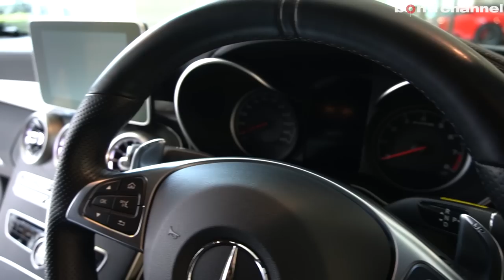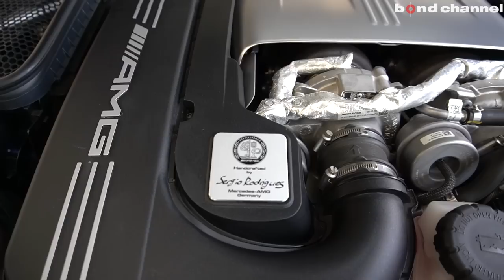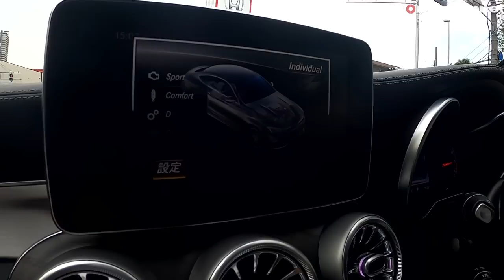【bond cars Arena】カスタム総額500万越え！？ C63 Coupe Mansory【車両紹介】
Chapters
00:00 外装紹介
15:28 トランク紹介
18:17 内装紹介
20:00 エンジンルーム紹介
24:30 排気音紹介
25:02 試乗

同じ63でも年式でこんなに音が違う?!
「E63サウンドチェック」
OLD VS NEW E63 S! 2020 OPF VS 2017 NON OPF AMG Sound - Driving + Start UP!

「C63前期、後期サウンドチェック」

グレード C63クーペ
型式 CBA-205386
ハンドル 右
カラー ブリリアントブルー
車両寸法 全長4750×全幅1875×全高1400－mm
保証 あり
修復歴 なし

【C63】
　◆V8気筒ツインターボチャージャー
　◆電子制御7速AT

　◆MANSORYカーボンエアロパーツ
　　●フロントリップスポイラー●フロントバンパートリム
　　●サイドスカート●リアディフューザー●リアトランクトリム
　　●リアトランクスポイラー
　◆BC Racing車高調キット
　◆ANRKY20インチアルミホイール
　◆ブラックアウト
　　●モール●ルーフ●フロントエンブレム●リアエンブレム
　◆キャリパーペイント
　◆パナメリカーナグリル
　◆レーダー＆ドライブレコーダー

　◆エクスクルーシブパッケージ（25.7万円）
　　●フットトランクオープナー●エアバランスパッケージ
　　●盗難警報システム

【C63純正標準装備】
　◆AMGスタイリングパッケージ
　◆AMGトランクリッドスポイラー
　◆AMGスポーツエグソーストシステム
　◆AMG機械式リミテッドデフ
　◆AMG強化ブレーキシステム
　◆AMGスピードシフトMCT
　　●BASプラス●リアCPA●アクティブレーンキーピングアシスト
　◆COMADシステムナビゲーション
　　●8.4インチワイドディスプレイ●HDDナビゲーション●DVD●CD
　　●地上デジタルTV●Bluetoothオーディオ
　◆ETC

〒338-0001
埼玉県さいたま市中央区上落合2-4-1
定休日：毎週月曜日
担当：小嶋